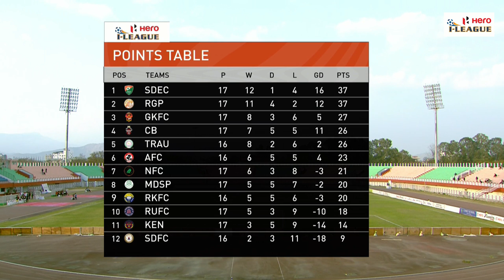TRAU FC 3-1 Aizawl FC | Hero I-League 2022-23 | Full Highlights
TRAU FC put on a clinical performance to defeat Aizawl FC 3-1 at the Khuman Lampak Stadium.